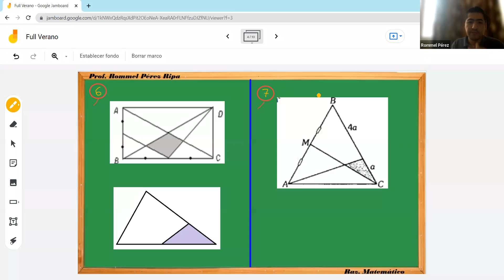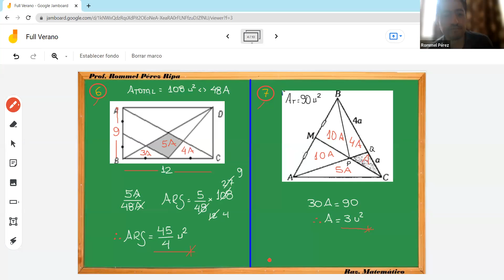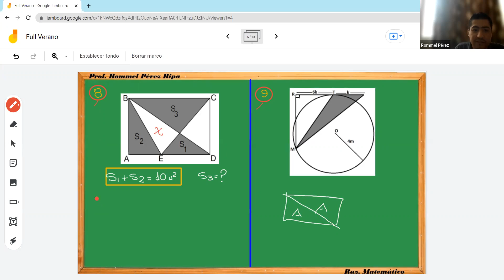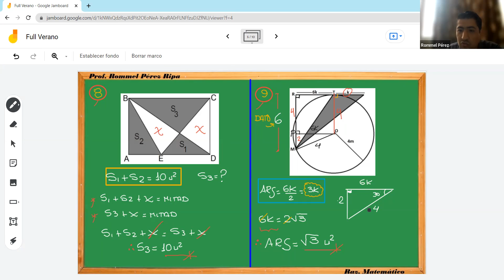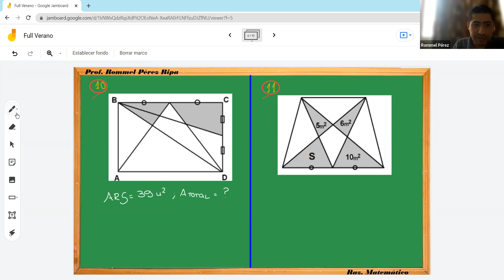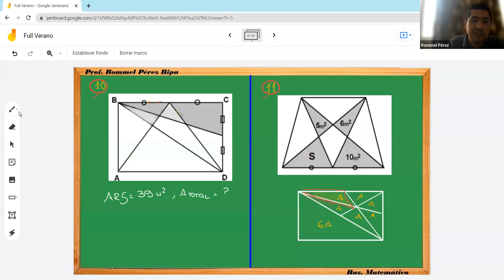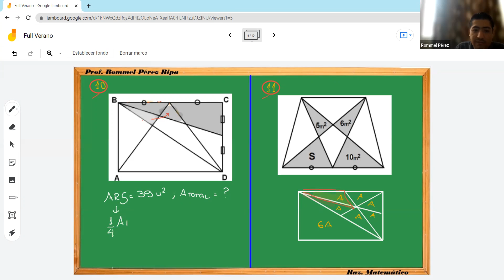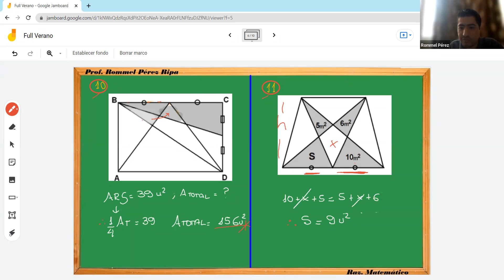RM 9.3 : SEMINARIO AREAS